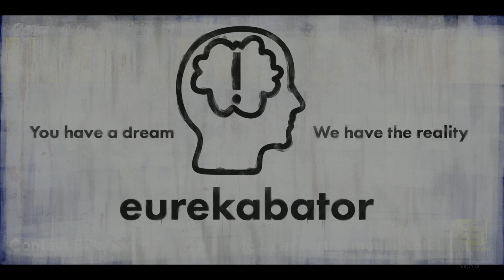Chalupacabra | 12 | Saints Row